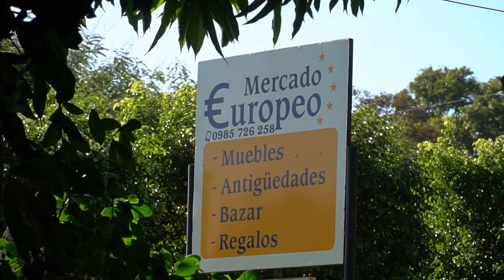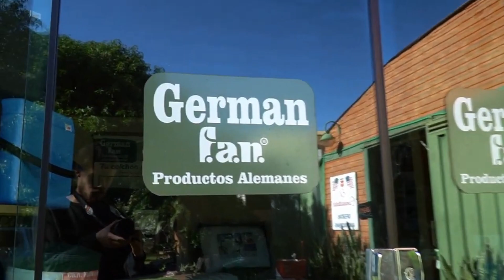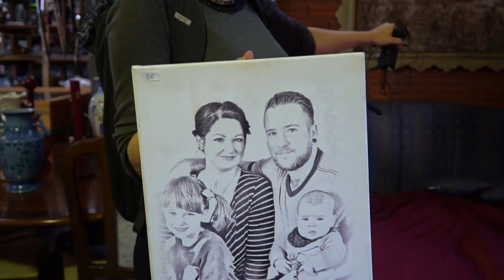(Unglaublich) Deutsche Antiquitäten in Paraguay!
Deutsche Antiquitäten in Paraguay?
Ernestos Geschäft ist hier unter den Deutschen für seine Produkte aus Europa bekannt. Wir nehmen dich mit durch sein abenteuerliches Geschäft, dass mich persönlich an die Zeit bei meiner Großmutter erinnert hat. Verschiedenste Artikel lässt Ernesto importieren und sowohl in seinem Geschäft anbieten, als auch in seinem Museum ausstellen. Dazu wollen wir bei Gelegenheit auch Aufnahmen starten. Also bleib dran!

Bei Fragen oder Anregungen stehen wir dir gerne auf Telegram zu Verfügung!